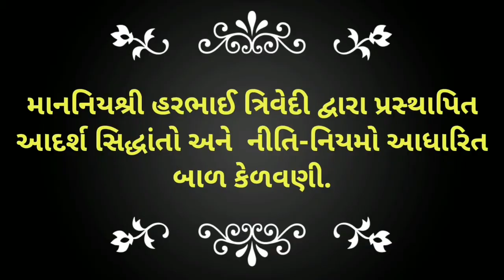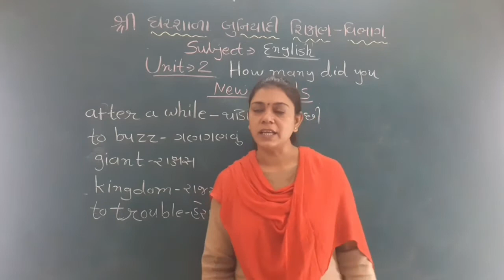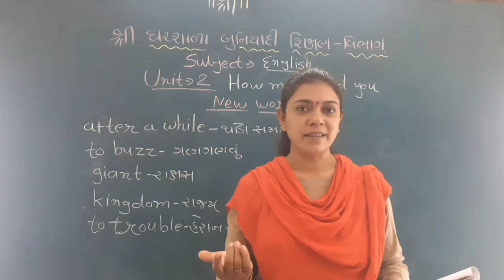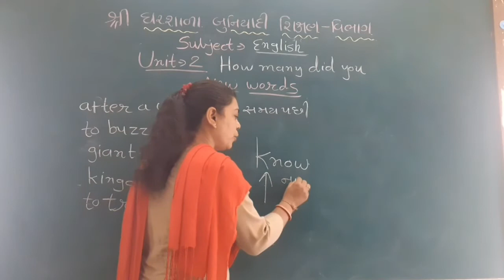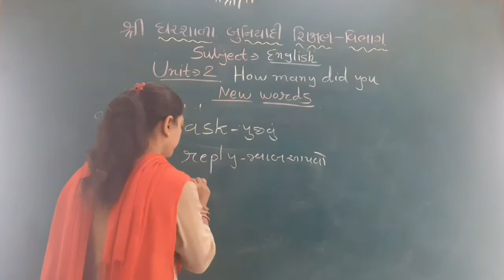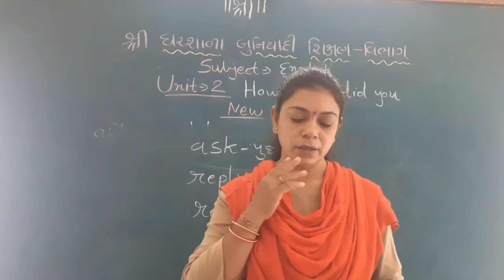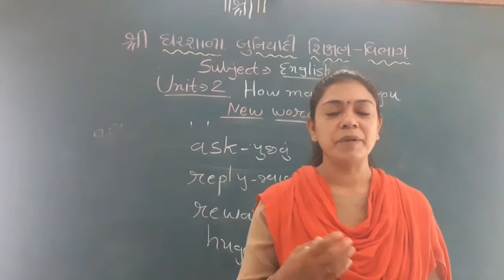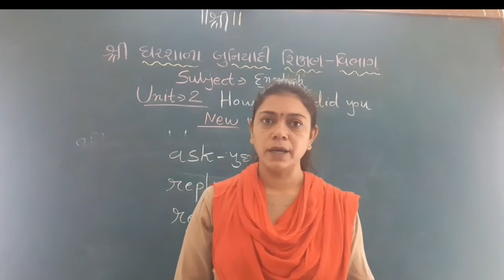Std.-7, Subject-English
Gharshala Buniyadi Shikshan Vibhag||Std.-7||Subject-English||Unit-2||